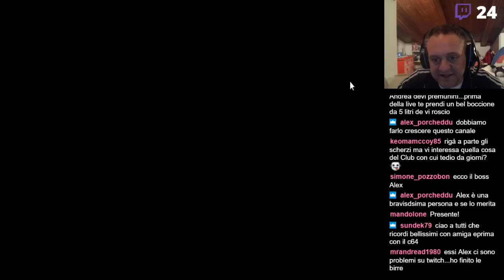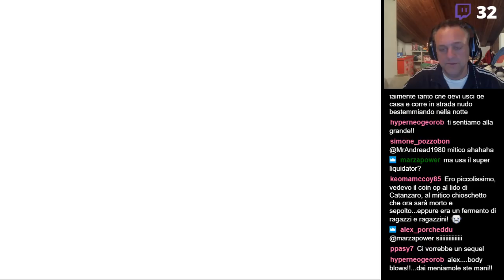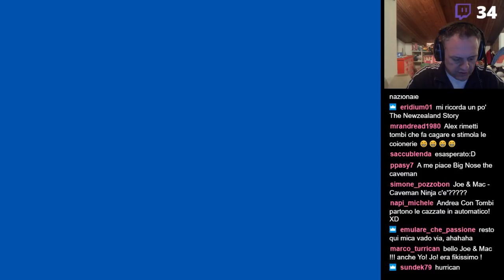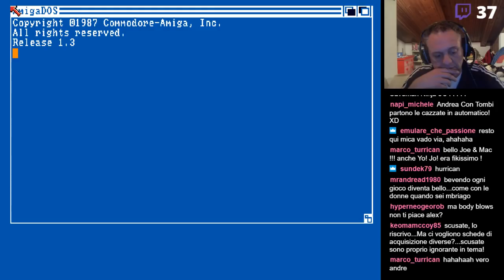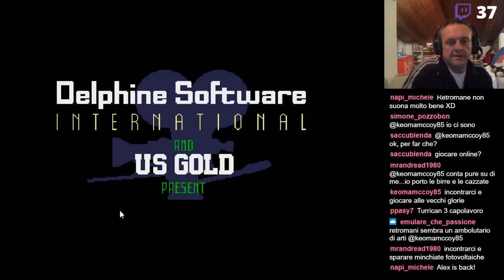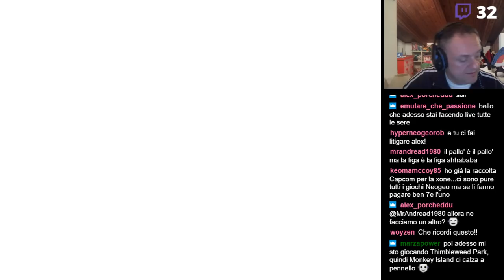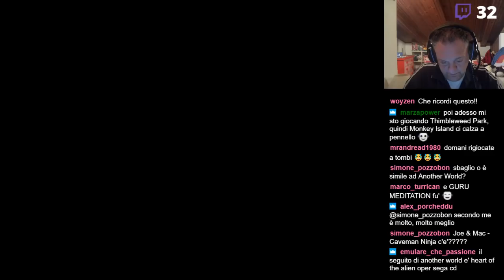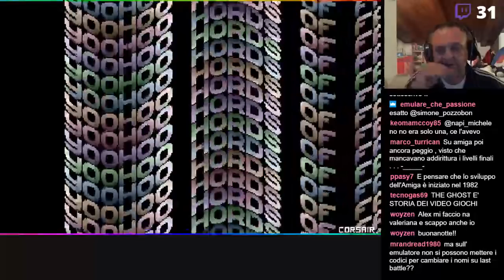[LIVE TWITCH] MEZZ'ORA IN COMPAGNIA DELL' AMIGA by Sala Giochi 1980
[LIVE TWITCH] MEZZ'ORA IN COMPAGNIA DELL' AMIGA
Il ban da YouTube si concluderà il 29 Giugno prossimo, nel frattempo continuiamo i nostri stream su Twitch, alla faccia di tutti nostri (purtroppo tanti) detrattori.
Ecco a voi una serata dedicata al mitico Commodore Amiga, andata in onda su Twitch qualche settimana fa.
Buona visone!

Continuate a supportarmi su Twitch amici, per ora è il solo modo per fare dirette
Alex